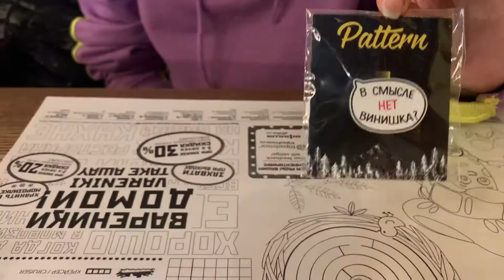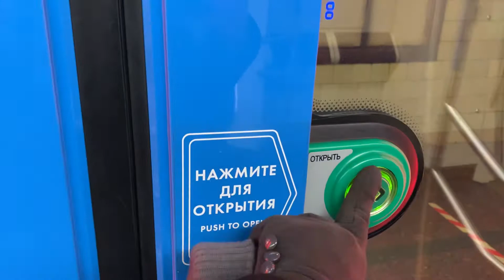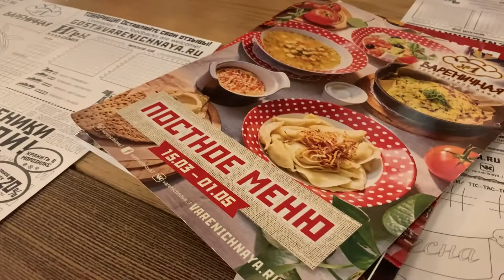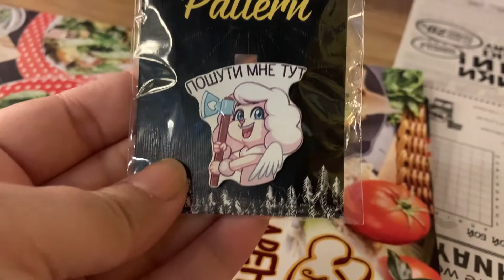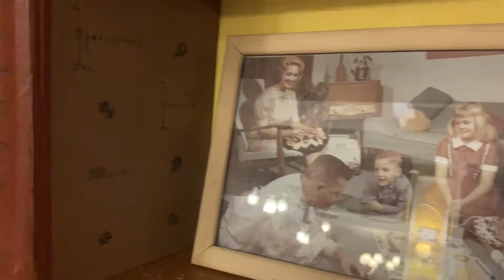Продуктивности vlog / NEmouse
Первые уроки вождения, танцы и посиделки с девулями